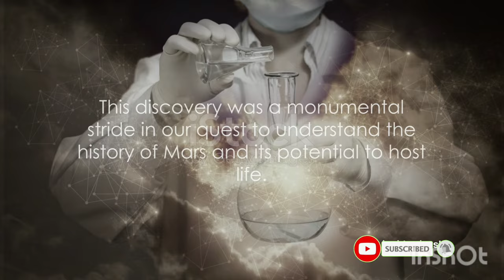Unveiling Mars: The Story of Perseverance's Latest Discovery.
Step into the world of Mars exploration with our latest video as we delve into the captivating discoveries of NASA's Perseverance rover. Join us in unraveling the mysteries behind the rock core that might uncover secrets of ancient Martian life. From the latest data to scientific analysis, this video is your gateway to understanding the groundbreaking research on Mars.

OUTLINE:

00:00:00 "The Enigma of Mars"
00:01:59 "The Journey of Perseverance"
00:04:00 "The Discovery"
00:05:58 "The Implication"
00:07:58 "The Continuation"

read complete information thoroughly

And if you want a video related to any topic then please tell in the comment section.I will definitely make that video please let me know thanks bye bye love you all

this video covers all these queries thanks.